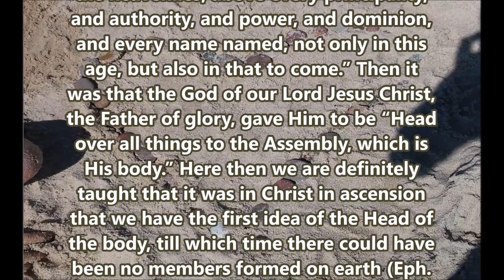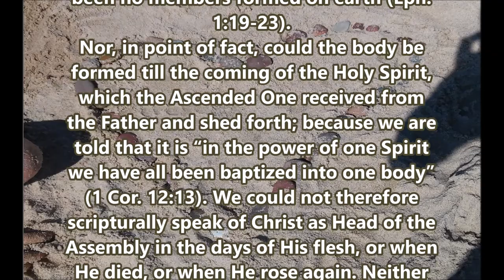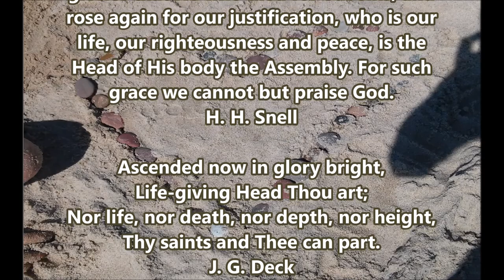He is the Head of the body, the Assembly who is the Beginning, Firstborn from among the dead Kol1:18